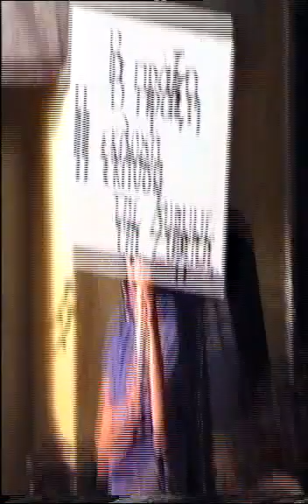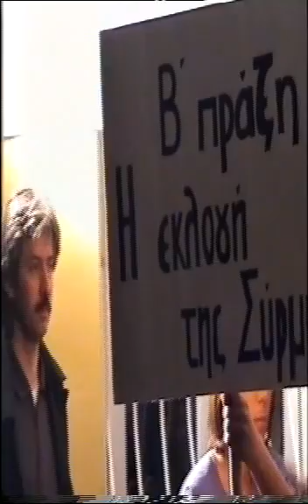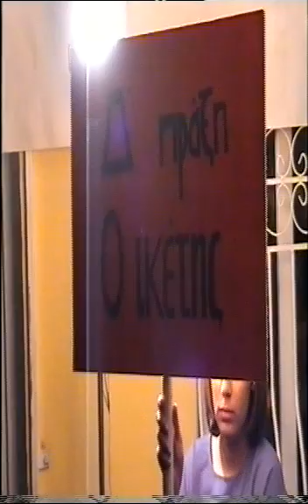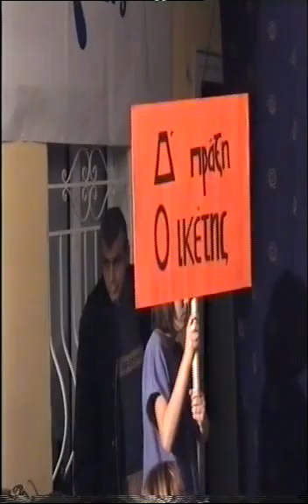Οι πεζολάτισσες της αθέατης ιστορίας (2002) - Θεατρική παράσταση του Λυκείου Βυρώνειας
2. «Οι πεζολάτισσες της αθέατης Ιστορίας»:
Συρραφή τεσσάρων μονόπρακτων, με συνδετικό τους κρίκο πέντε Πεζολάτισσες, που οδοιπορούν στην οικουμένη ανιστορώντας τα δεινά των λαών:
α) «Ο όρκος του Λεωνή» διαδραματίζεται σ’ ένα αρχοντικό, όπου ο επαναστατημένος γιος συγκρούεται με τη συμβιβασμένη οικογένεια, στα χρόνια της οθωμανικής κυριαρχίας.
β) «Η εκλογή της Σύρμως» μας παραπέμπει στο δράμα μια γυναίκας που καλείται να διαλέξει και να σώσει ένα από τα τέσσερα αγαπημένα πρόσωπα που οδηγούνται στην κρεμάλα: τον πατέρα της, τον αδερφό της, τον σύζυγό της και τον γιο της. Κι έχει μονάχα μερικά λεπτά χρόνου για να πάρει την μεγάλη απόφαση…
γ) «Το φαρμάκι της Θωριανής» πραγματεύεται μια ιστορία συνήθη στα χρόνια της τουρκοκρατίας: η μορφονιά που επιθυμεί ο αγάς να πάρει στο χαρέμι του έχει να επιλέξει ανάμεσα στην υποταγή και τον θάνατο. Μια θεία της δείχνει, άθελά της, το δρόμο….
δ) «Ο ικέτης» που μπαίνει τραυματίας σε ένα σπίτι για να γλιτώσει από καταδίωξη αγνοεί πως η οικογένεια στην οποία κατέφυγε έχει χάσει τον γιο της από την προδοσιά που έκαμε ο δικός του πατέρας… Η ανατροπή συγκλονίζει…